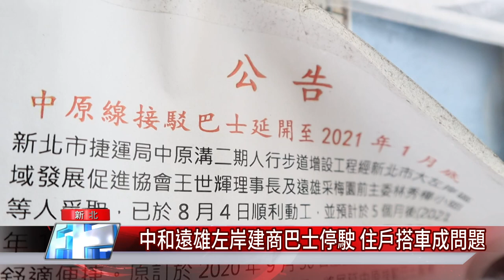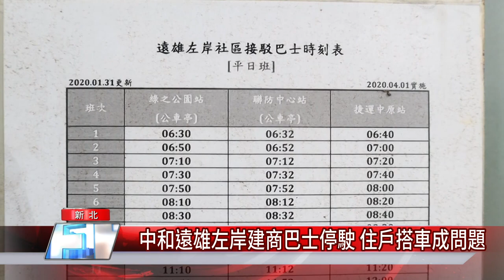捷運 交通│豪宅 大推薦│中和遠雄左岸建商巴士停駛 住戶搭車成問題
左岸建商接駁巴士將停駛 往來捷運成最大交通問題

新北市政府在中和華中橋西側進行BOT重劃區，主要由遠雄建設進行大規模造鎮，也稱為遠雄左岸，而這一帶開發之際，少有公車行駛服務，建商安排接駁車輛服務居民多年，但預計在明年1月底配合中原溝增設人行步道完工將停止接駁服務，為此社區各個大樓管委會透過新北市議員張志豪舉辦會勘，爭取公車行駛左岸社區。

臉書追起來